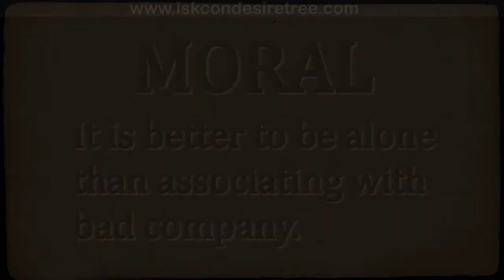Illustrated Story - A Crane Amongst The Herons